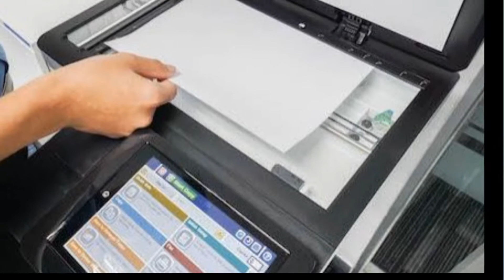2021 Cottonwood Classies JobLink Outstanding Community Employer - Heartland Homecare Pharmacy